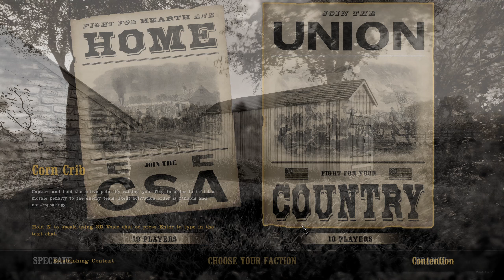» War of Rights: Fun in a german regiment [22VA - 28.01.2024] «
A fun event with the 22nd VA German Corps.